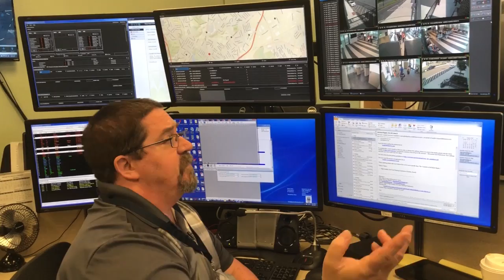Springfield police now monitoring Union Station security cameras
250 security cameras at Springfield's Union Station are now tied in with the police department's Real-Time Analysis Center at headquarters.  (Don Treeger / The Republican)